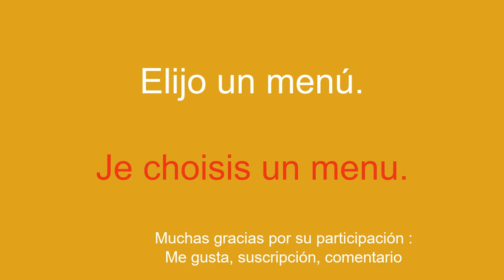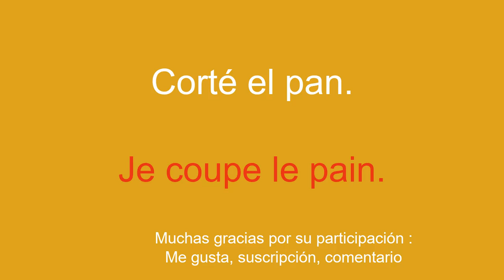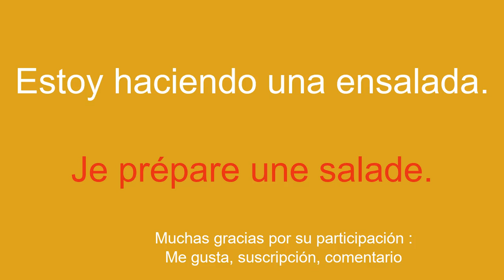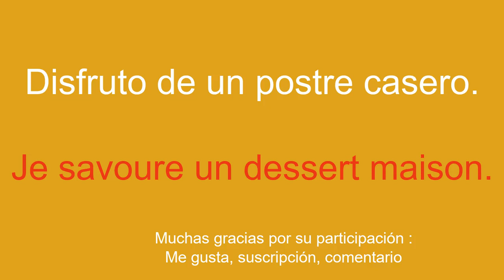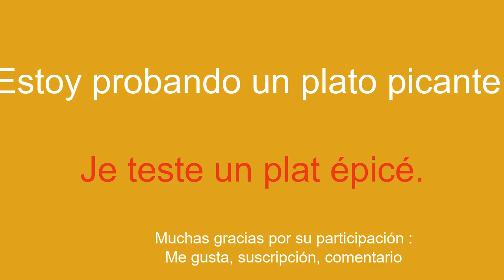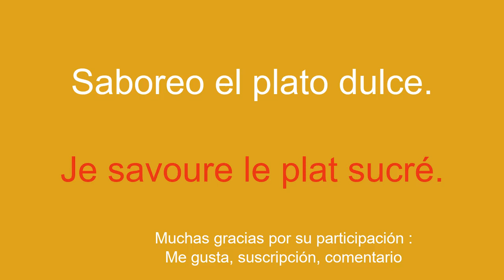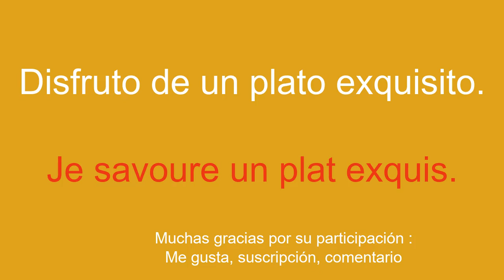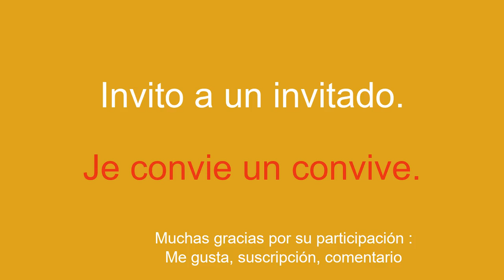Aprende vocabulario sin esfuerzo